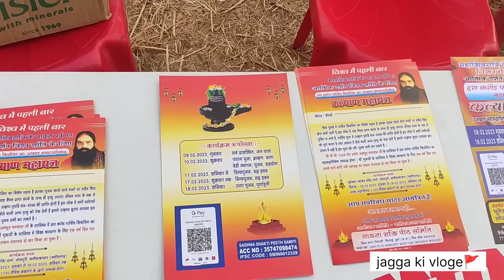शिवमहापुराण कथा के बाद 10 करोड़ शिवलिंग का पार्थिव रुद्राभिषेक। sonpuri baloda bazar